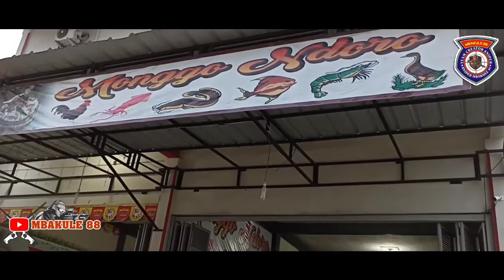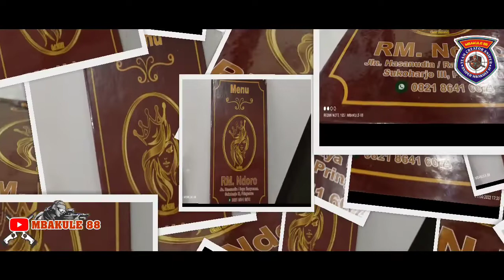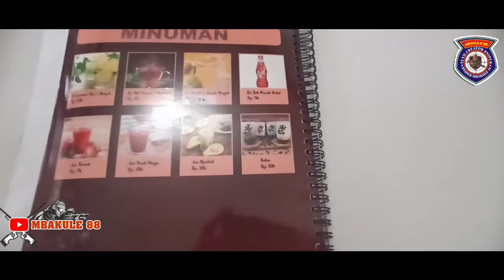Bukber Sederhana berkah membawah barokah Buka Bersama Di Rumah Makan Monggo Ndoro